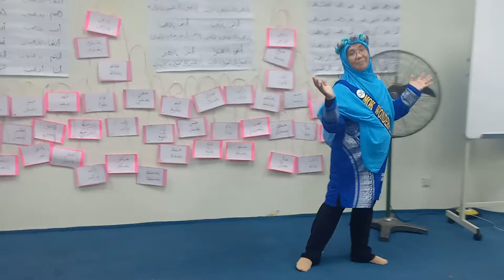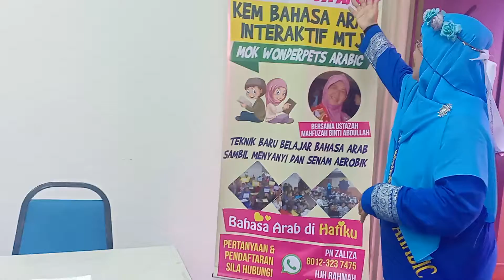mok di Tasik Jernang